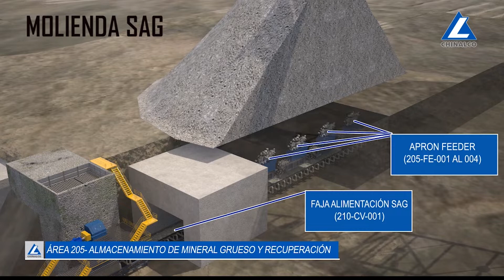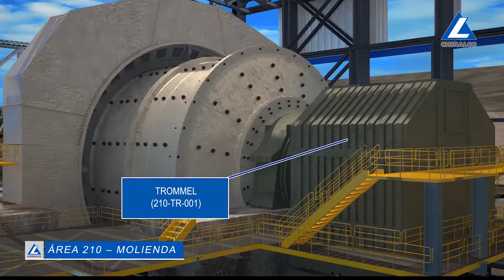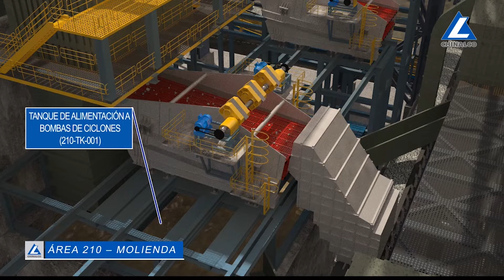Molienda SAG: Circuito Molienda Minera Chinalco-Toromocho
Descripción del circuito de molienda, molino SAG y dos molinos de bolas 28´x44´